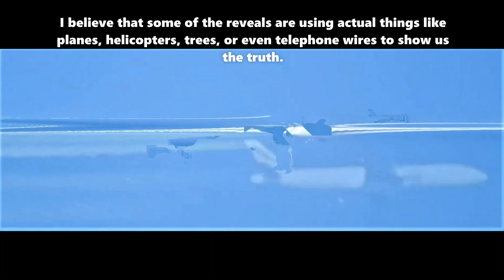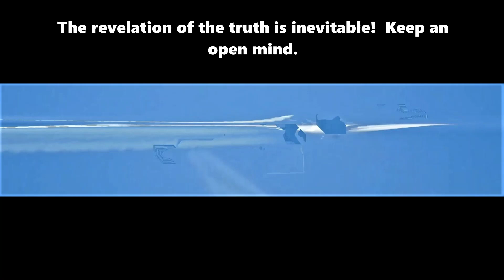Is the plane real or is it meant to look like one 9799